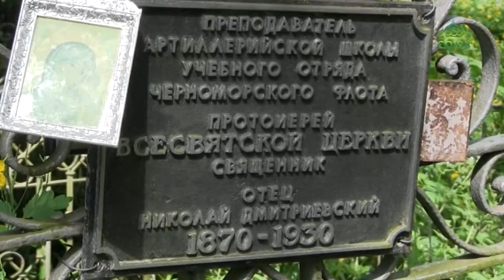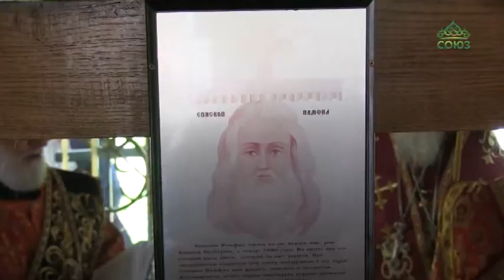На Радоницу митрополит Екатеринодарский и Кубанский Исидор совершил божественную литургию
На Радоницу митрополит Екатеринодарский и Кубанский Исидор совершил божественную литургию в краснодарском храме всех святых на Всехсвятском кладбище. Среди похороненных здесь – новомученики и исповедники церкви русской, для которых действительно смерти нет, а есть вечная пасхальная радость.